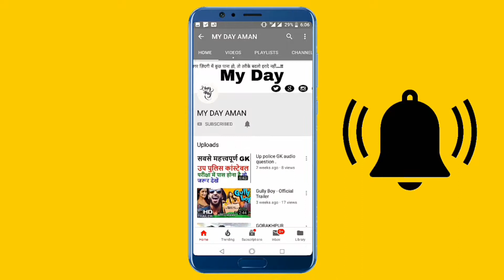My 1st Vlogs Video Gorakhpur to Gonda !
Follow this link to join my all group:-

Hello friends..      मैं हूँ Aman verma और आप देख रहे हैं Mkv technical study points , दोस्तों मैं आप लोगों को Whatsapp , Facebook, instagram, Mobile, Laptop,  और Technology  से जुड़ी हुई नयी- नयी features के बारे में बताता रहता हूँ अगर आप हमारे चैनल पर पहली बार आये हैं तो चैनल को Subscribe जरूर कर ले जिससे हमारी Video आपको लगातार मिलती रहे ।